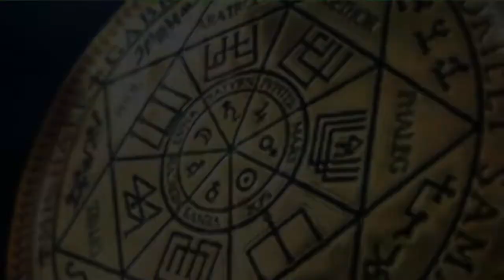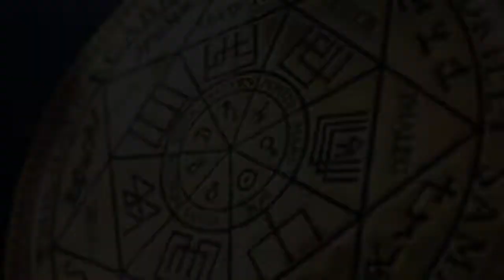Бес с воронкой | Репт | Грей | Чёрт | Демон | Дракон | Арахноид | ARGO VP2 регрессивный гипноз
✅ По вопросам сеансов - администратор Ольга Сеанс проверки клиента и чистки дома с земельным участком. Здесь будет интересно!

00:00 Бес с воронкой и почему Вера вступила в нее
03:01 Совет Беса для Веры
06:14 Отпускаем Беса на свою частоту
07:37 Как заправляться энергиями?
09:30 Возвращаем Веру в биоробот
10:07 Чистка дома
11:01 Черт и разговор с ним
13:09 Арахноид выходит и забирает все свое
14:47 Репт и Греи 4 месяца в доме
15:30 Отпускаем Репта и Греев
15:48 Синий Дракон и его соты
18:14 Черт 5 герц собирает комочки, одеялки
20:26 Черт показывает порталы
22:40 Собираем 2 шара негатива и отдаем один Черту
24:29 Чистка земельного участка
26:58 Демон показывает порталы